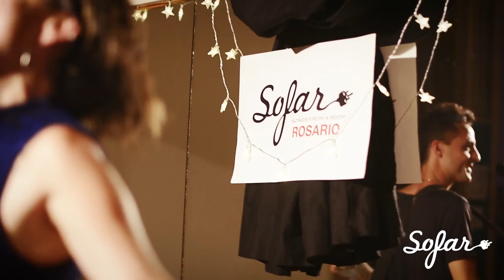Reina Rodríguez - Mapita | Sofar Rosario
Reina Rodríguez (Fabricio De Vita en guitarra) performing "Mapita" at Sofar Rosario on November 21st, 2017

Volunteers:
Nadia Josè
Luca Mulatti
Leticia  Flaco